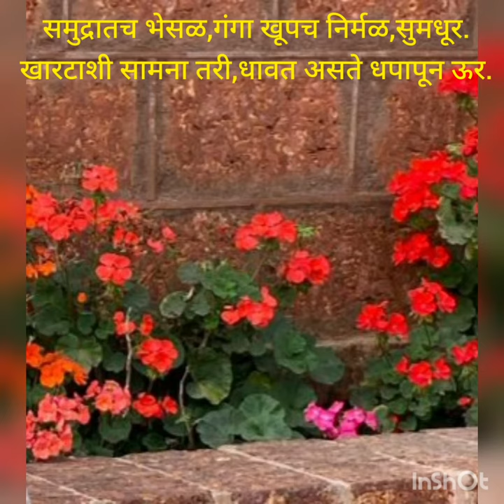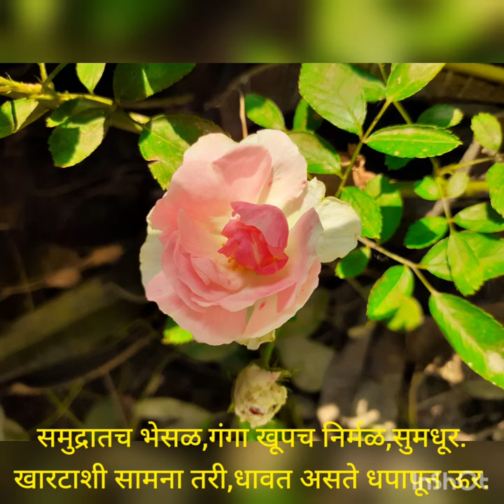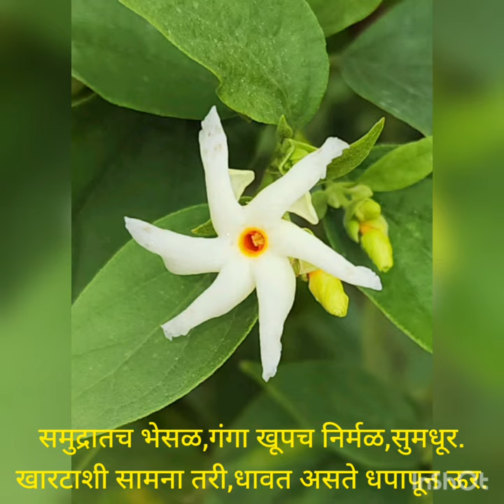by sudhir kate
It's a short poem,charoli.Describing nature